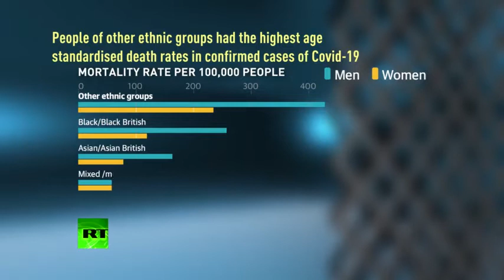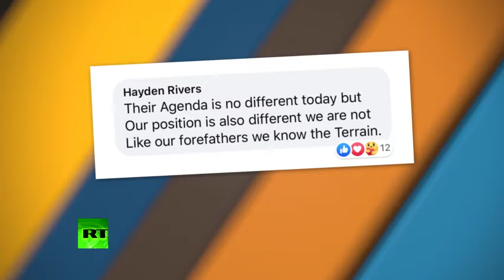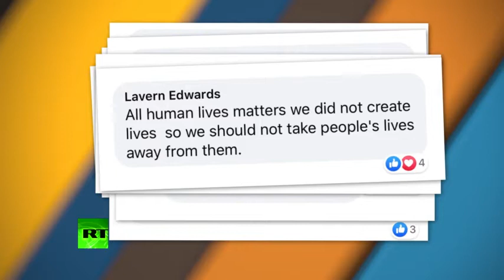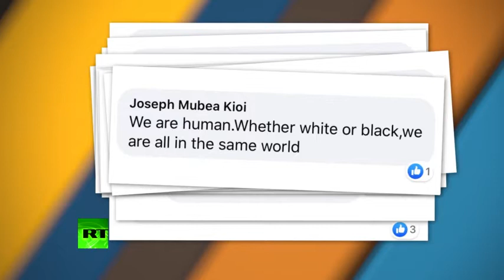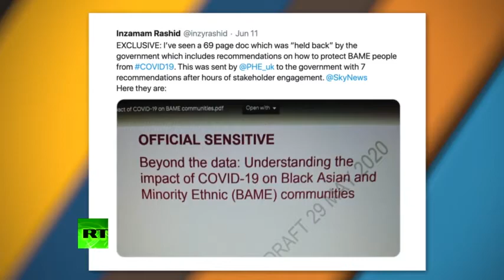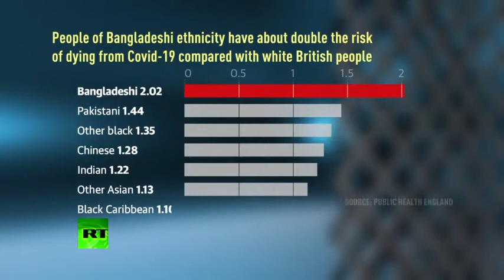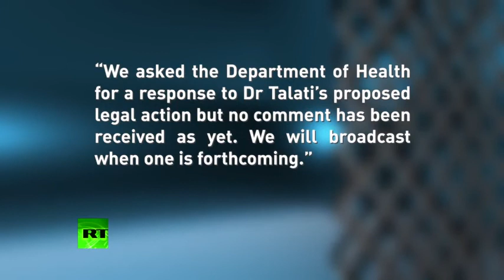The Alex Salmond Show - Episode 136 - BAME communities and Covid-19: The human cost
People from BAME communities are significantly more at risk from Covid-19 than white people. The UK government has provoked anger by delaying until this week the publication of a key section of a report that presented institutional racism as one explanation for this disparity, and made recommendations for action.
Alex Salmond speaks to Dr Minesh Talati, a grieving son suing the UK Health Secretary over the death of his father; House of Lords campaigner for minority communities Baroness Uddin; and Dabirul Choudhury, a sprightly centenarian raising funds for coronavirus victims both in the UK and in Bangladesh..